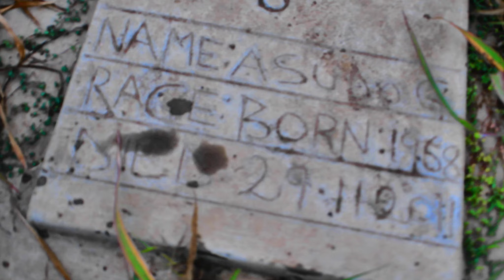Fulvio Obwoya I Families in Soroti (my visit)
Produced by Onek Rwot